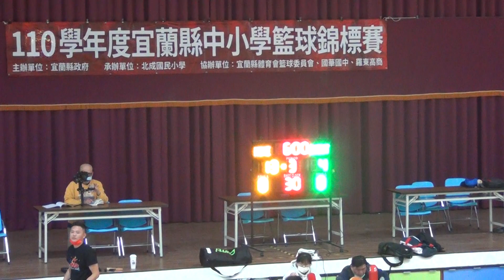2022宜蘭縣中小學籃球賽-同樂國小+育英國小01-2022/3/9